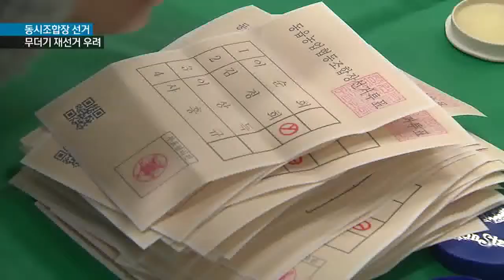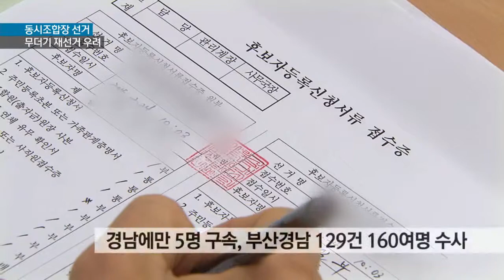[KNN 뉴스]상처만 남긴 조합장 선거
{앵커:
제 1회 전국동시 조합장 선거가
오늘(11) 실시됐습니다.

당초 돈선거를 막자는 취지였는데
사실상 최악의 선거로 기록될
전망입니다.

상처만 남은 조합장선거

{리포트}

{수퍼:오늘 오전,창원시 의창구 용지투표소}
아침 일찍부터 투표소가 북적댑니다.

부산경남 261개 투표소에서
오늘(11) 오전 7시부터 오후 5시까지
투표가 진행됐습니다.

{수퍼:부산경남 조합장 195명 선출}
모두 조합장 195명을 뽑는
이번 선거는 부산 2.3대 1, 경남 2.6대 1 경쟁률을 보인 가운데
조합원 30만명을 대상으로

{수퍼:최종투표율.부산 74.9%,경남 82.6% (전체 평균 80.2%)}
최종 투표율은 부산 74.9%
경남은 82.6%로 비교적 높았습니다.

{수퍼:막바지까지 불법선거 잇따라 적발}
하지만 돈선거를 척결을 하겠다는
계획과는 달리 이번 선거는
각종 불법선거가 기승을 부렸습니다.

특정 후보를 비방하는 유인물을 보낸 사천 모 농협 이사가 적발되는가 하면
부산의 현직 구의회 의장이 조합장선거와 관련된 기부행위를 하다
적발되기도 했습니다.

{수퍼:금품돌린 조합장 현행범 첫 체포하기도}
진주에서는 현 조합장이
금품을 돌리다 전국에서 처음으로
현행범으로 체포되기도 했습니다.

{수퍼:경남에만 5명 구속,부산경남 129건 160여명 수사진행}
경남지역에만 모두 5명 구속이 되는 등 부산경남에서는 현재 129건,160여명에 대한 수사나 내사가

경찰은 선거가 끝난 이후에
선거에 패한 측의 각종 고발고소가
더욱 급증할 것으로
내다보고 있습니다.

{인터뷰:}
{수퍼:박정덕 경남지방경찰청 수사2계장/"위탁선거법 공소시효가 6개월인 점을 감안해서 신속한 수사를 진행하고 조합장선거가 끝난 이후에도 선거 과정에서 일어난 불법행위에 대해서는 엄정 수사를 할 방침입니다."}

{StandUp}
{수퍼:윤혜림}
이번 전국동시조합장 선거가
상처만 남은 선거로 기록되지 않을지 벌써부터 그 후유증에 대한 우려가